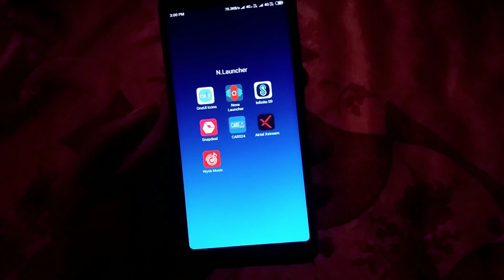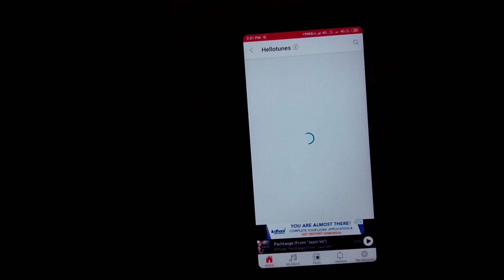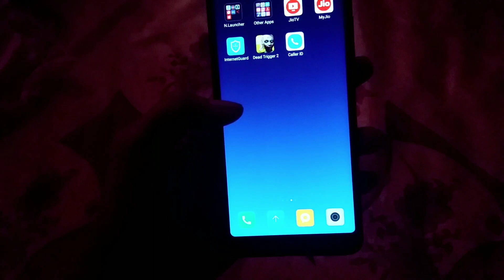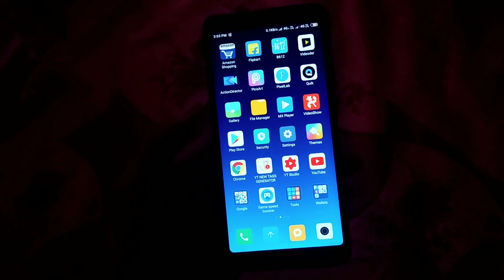Latest Song Pachtaoge Tune Set Kaise Kare 2019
Hello Doston

Aaj aapko bataunga Arijit Singh ka new song  pachtaoge jaani ve movie Ko song tune set kaise karen okk

thanks